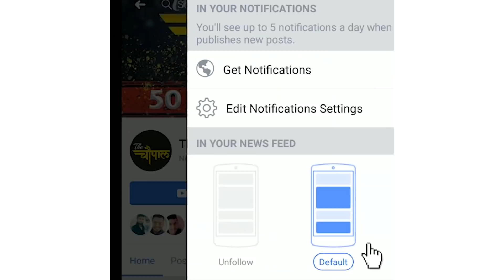Rahul Gandhi के 72 हजार वाले ऑफर पर क्या बोल रही है जनता